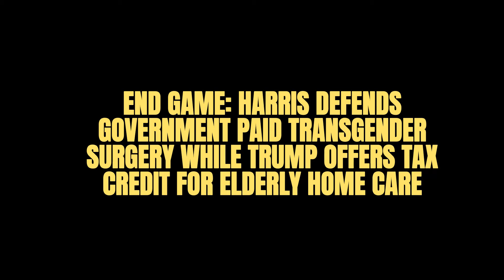End Game: Harris Defends Government Paid Transgender Surgery - Dick Morris TV: Lunch Alert!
End Game: Harris Defends Government Paid Transgender Surgery While Trump Offers Tax Credit For Elderly Home Care